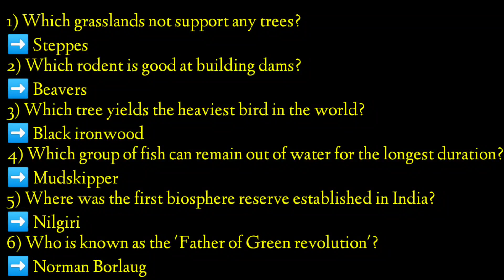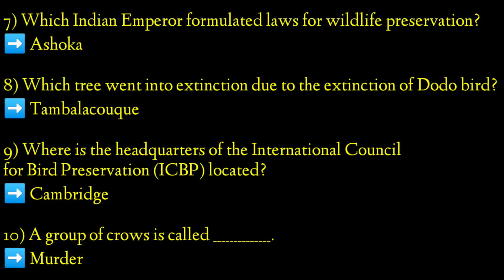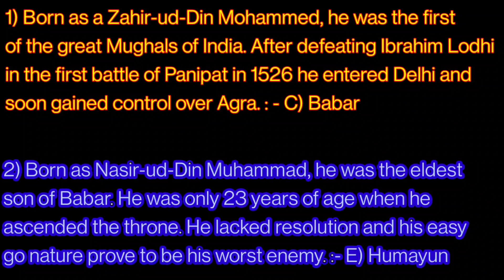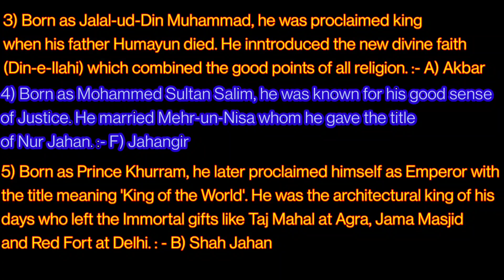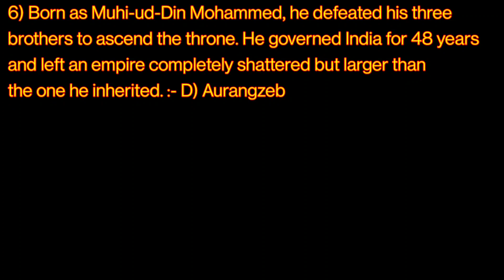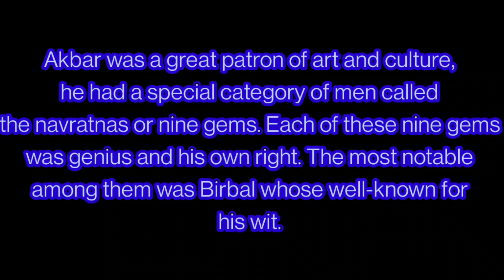7th G.K (Part - 6)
Std - 7th
Sub - G.K
Topic - Q & A express
Topic - 10 Majestic Mughals
Credits - Princy Ma'am
Source - Crystal International Public School